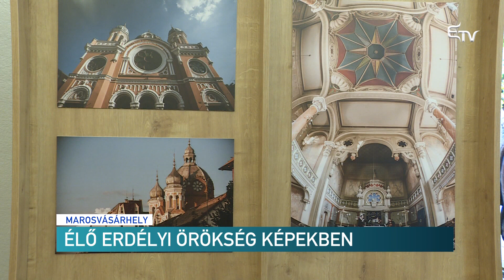Élő erdélyi örökség képekben – Erdélyi Magyar Televízió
Living Heritage, azaz élő örökség címmel nyílt meg Bereczky Sándor fiatal fotós kiállítása Marosvásárhelyen. A fényképek hét olyan erdélyi-, egy kivétellel műemléképületet mutatnak be, amelyek különböző fesztiváloknak és eseményeknek adnak otthont és az erdélyi épített örökség szerves részét képezik.